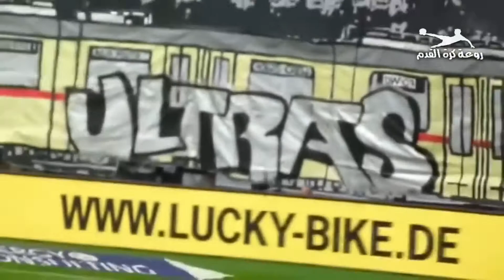أفضل دخلات كورة القدم حول العامل The best football in the world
أفضل دخلات كورة القدم حول العالم The best football in the world